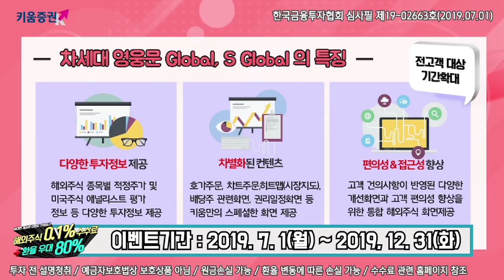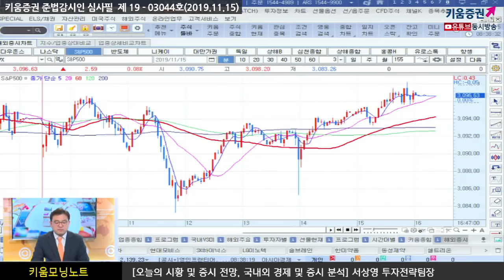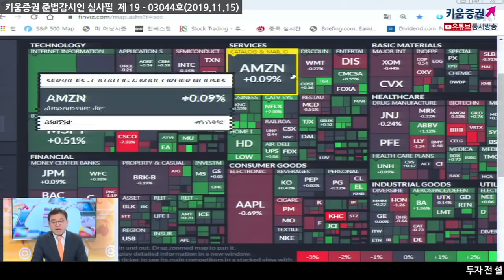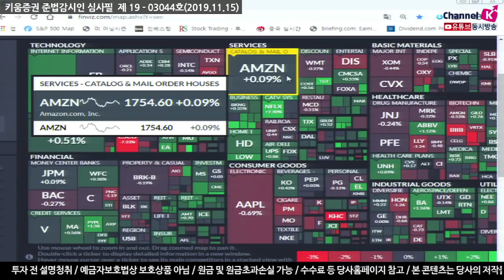​[주식투자][시황투자전략] 서상영의 모닝노트 / "중국, 미국산 가금률 수입금지 해제" 불구하고 오히려 하락하는 시장 (19.11.15)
최근 미 증시가 사상 최고치로 올라서는 등
글로벌 주식시장 상승의 이면에는 미중 무역분쟁에 대한
낙관론이 관련이 있는 것으로 추정​
"중국, 미국산 가금류에 대한 수입규제를 철회" 긍정적인 보도가 나왔음에도 불구하고
미국시장은 차익실현 매물이 출회되며 보합권 마감
결국 정상회담 일정이 발표되기 전까지는
매물 소화와 개별종목 장세가 펼쳐질 것으로 전망
국내 증시는 전일 옵션만기일을 맞아 동시호가에 상승을 확대했음
미중 무역협상 관련해 긍정적인 소식이라고 볼 수 있어 국내증시에는 긍정적
하지만 홍콩 문제가 더 격화될 가능성을 배제할 수 없기 때문에 이를 감안하여
큰 변화없이 매물 소화과정 속 관망세가 이어질 것으로 전망
미국산수입금지해제 차익매물출회 # 매물소화과정속관망세
「좋아요」와 「구독」 잊지 말고 눌러주세요